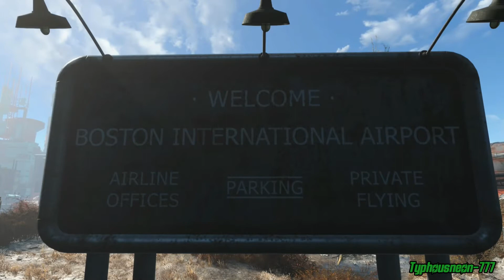Fallout 4 - Boston Airport Settlement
This is my Boston Airport  Settlement video, this settlement is a small sized settlement build that has been built on the edge of the Boston Airport, this settlement is a vanilla settlement and was unlocked via the Brotherhood of Steel Questline within the X-Box One Game Fallout 4.

TN777